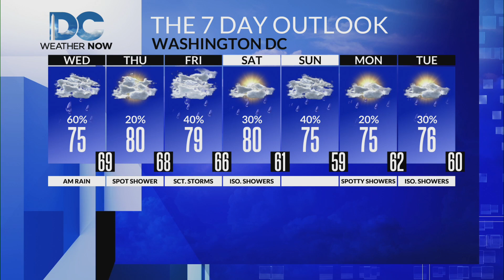Wednesday, Sept. 25th, 2024: Jackie's DMV Forecast: More showers around through the early afternoon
Cloudy with scattered showers around through the early afternoon.  Highs will reach into the low to mid-70s.  Tomorrow will be slightly drier with highs around 80 while more wet weather is on the way Friday associated with the remnants of Helene  that could also bring more rain chances over the weekend.